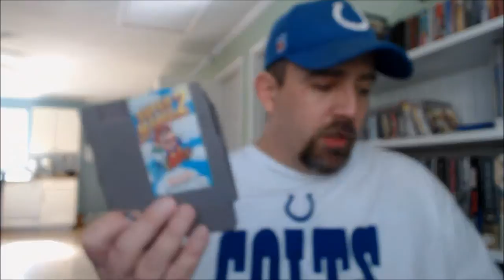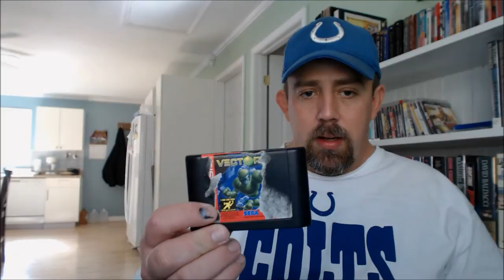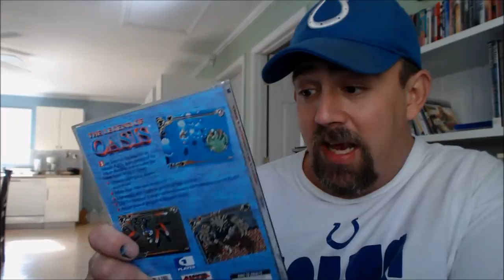Video Game Grabs #41 (Uncommon Handhelds)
I get an epic score. ENJOY!

Music from Mysteria on the Sega Saturn and Command & Conquer